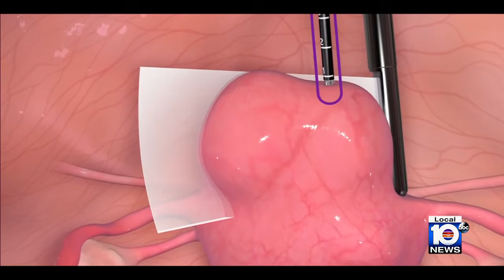Minimally invasive approach treats fibroids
There’s a new treatment option for a condition that affects between 40 to 80 percent of women by the age of 50.